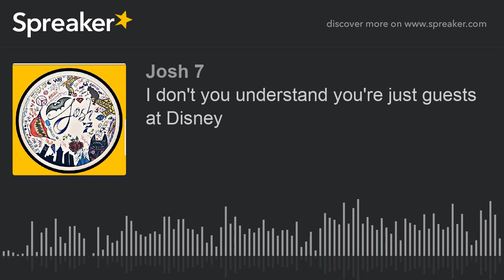I don't you understand you're just guests at Disney (part 3 of 8)